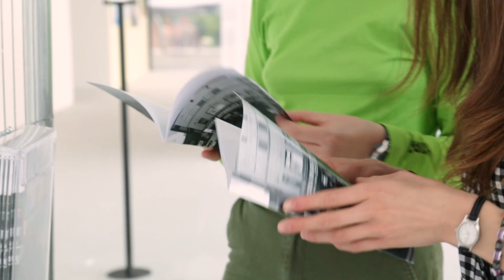How can Museums use Artificial Intelligence?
The Museums and Artificial Intelligence Network was founded in 2019 to bring together prominent academics and museum professionals to develop the conversation around the ethics and application of AI in museums.

The network is is a joint research project between Goldsmiths and Pratt Institute, in partnership with the American Museum of Natural History, The National Gallery, and The Metropolitan Museum of Art.